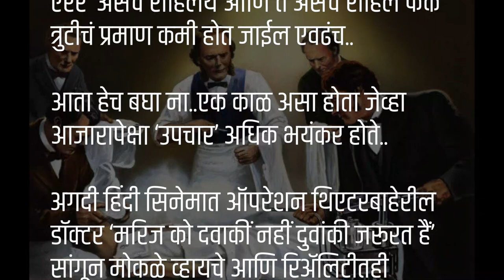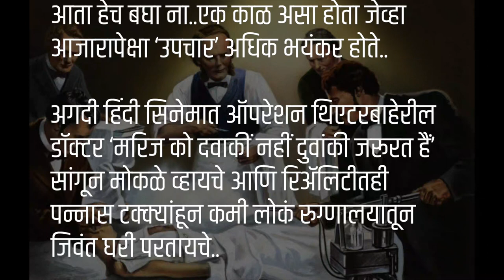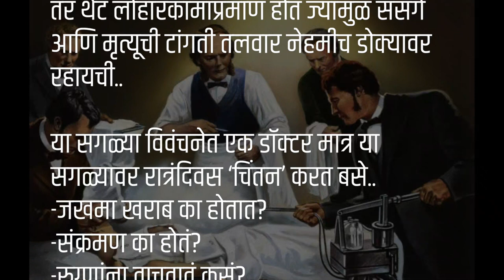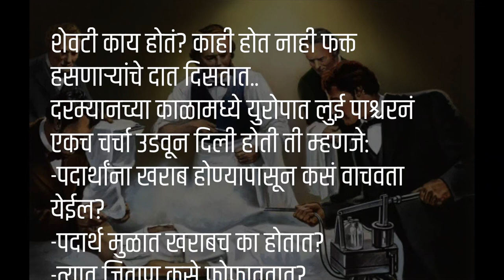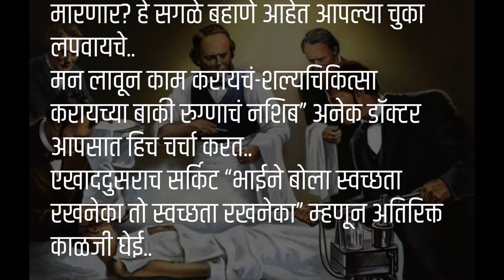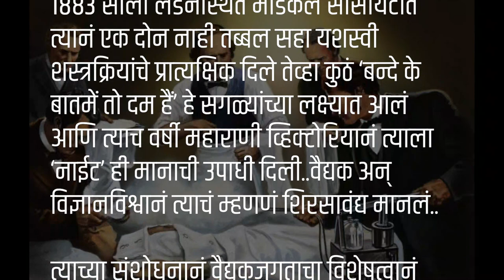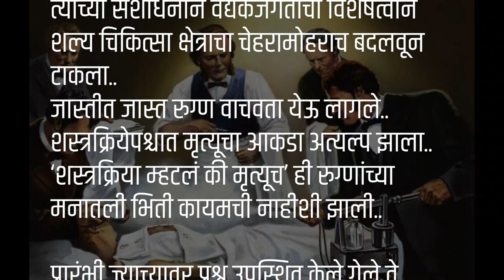गोष्ट फक्त वैद्यकशास्त्रातली नव्हे तर एकुणच मानवी इतिहासाला मोठ्ठं ऐतिहासिक वळण देणाऱ्या शोधाची !